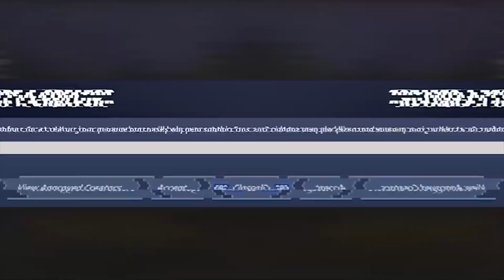"Nagyon bekaptam..." A Legbetegebb DISCORD DUÓ eddig...🤣 #2 (Fortnite: Battle Royale)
+ Egy kedves hölgy felolvassa az üzeneted
+ Megjelenik az üzenet Streamben.

+  Megjelenik az üzenet Streamben. ( Akár 10-40 perc késéssel. )

--ELŐNYÖK--
+ Jelvény a neved mellé amivel kitűnsz a tömegból.
+ Hangulatjelek amiket csak te tudsz használni a chaten.
+ A szponzorálás 990Ft/HÓ.
+ A jelvényed 1,2,6,12,24 hónap folyamatos szponzorálás után fejlődik egy szintet.

▶️SZPONZOR PARANCSOK :
- :ChrisGoodgame:
- :ChrisLuck:

     ⛔️ (HA KISKORÚ VAGY CSAK ENGEDÉLLYEL !! )⛔️

🤓 Jó szórakozást ! 🤓

COPYRIGHTS:
🔊MUSIC PRODUCED BY CHUKI BEATS PRODUCTION.🔊